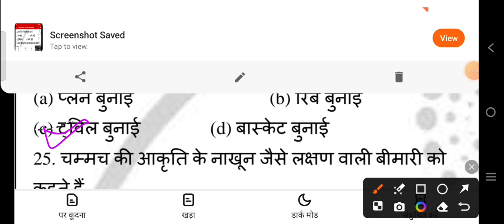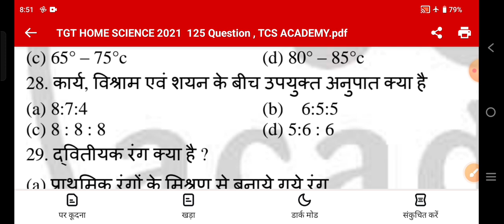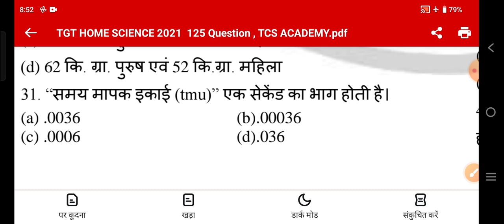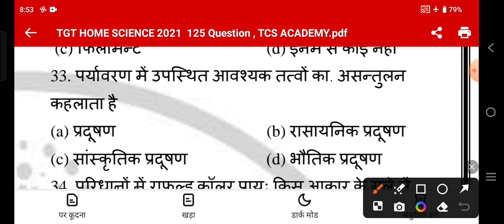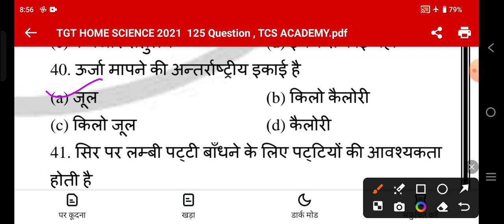TGT 2021 होम साइंस साल्युशन पेपर॥ LT TGT | GIC होम साइंस Practice